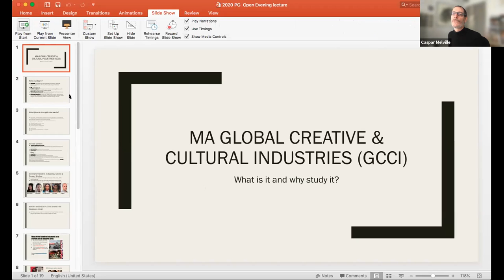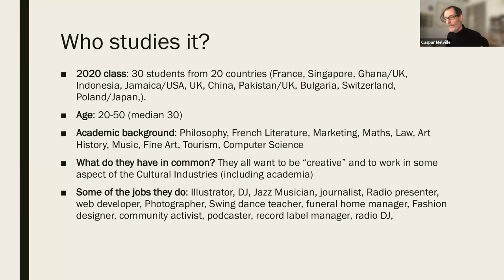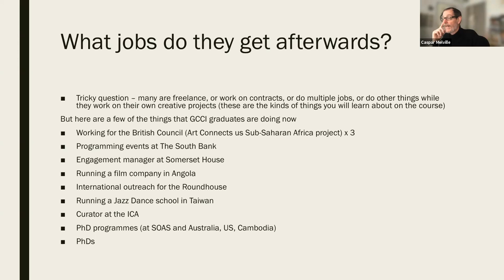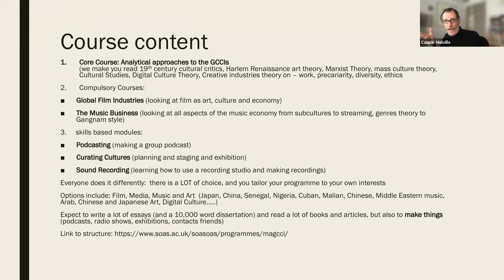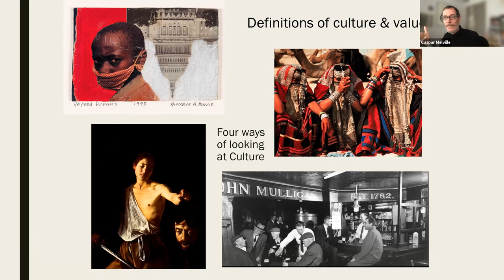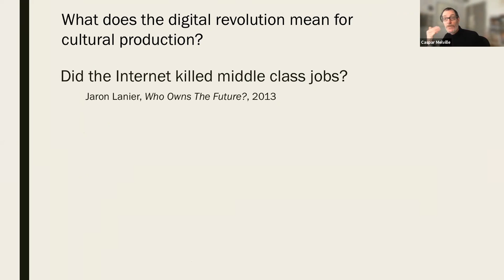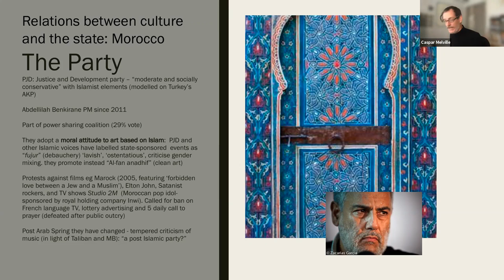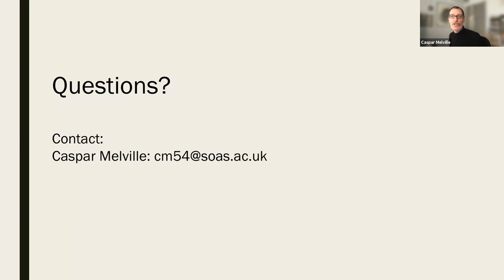Global Creative and Cultural Industries: Postgraduate Open Day - 24 November 2021